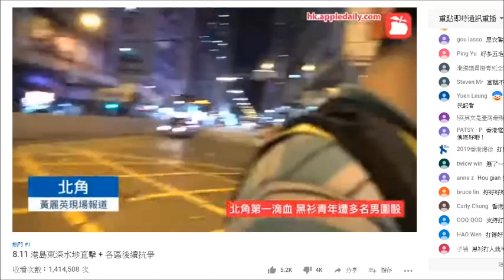20190811 有條友係北角自稱公民記者，蘋果出報導都唔會話有傳媒或其他記者影到事發經過。記者唔係自己鳩吹就係真記者